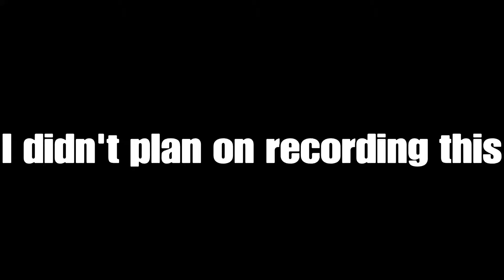Gang Beasts (Last Second Escape)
I didn't plan on recording this, but I hope you guys still enjoyed!